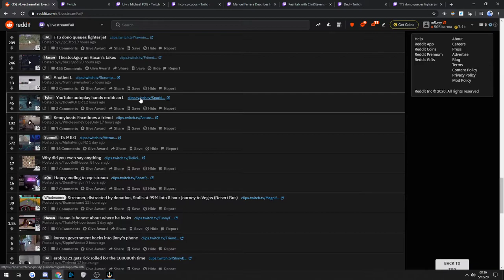m0xyy best moments 20